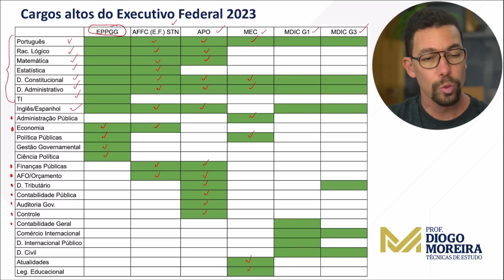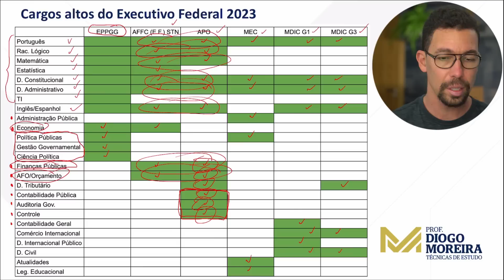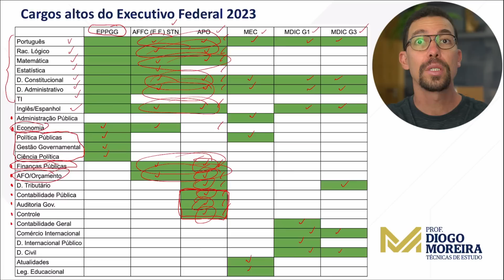Concursos altos cargos Executivo Federal 2023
Eu fui aprovado no concurso de Auditor-Fiscal da Receita Federal e ensino a estudar para concursos. Conheça meu Programa de Coaching.